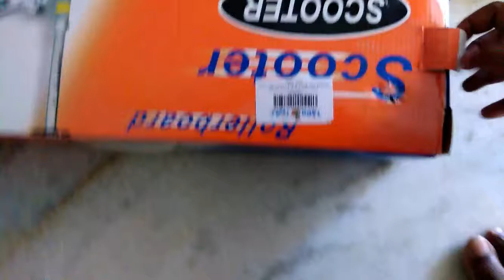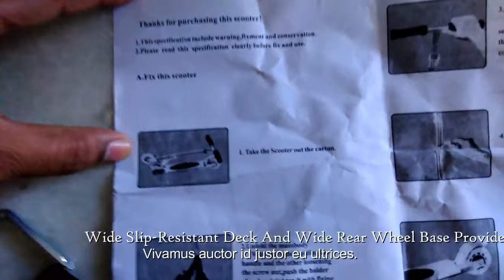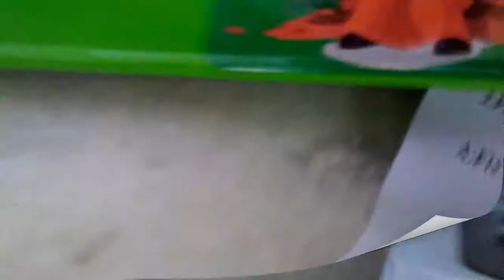3 Wheel Scooter/Cycle with Height Adjustable & Fold able Kids Scooter with Led Lights in Wheel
3 Wheel Scooter/Cycle with Height Adjustable & Fold able Kids Scooter with Led Lights in Wheel (Brake & Bell) (Any 1 Scooter)